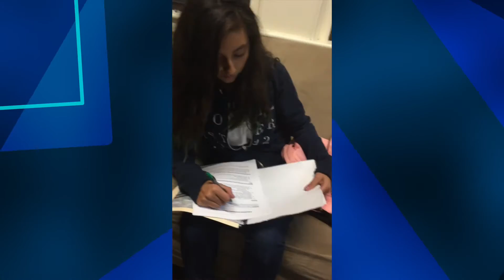Fram. Clubhouse Mannequin Challenge/Music: Rae Sremmurd's Black Beatles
Black Beatles Instrumental
Boys & Girls Clubs of MetroWest
Framingham, MA